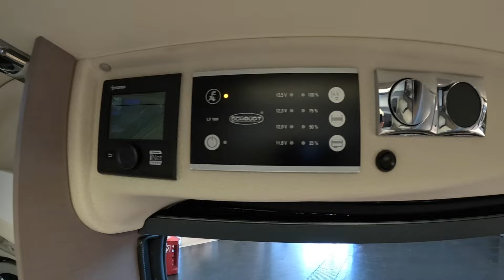Bürstner Eliseo C 540 Active compact RV Camper Van by Hymer Fiat Ducato walkaround + interior V1742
jaro speed
Bürstner Eliseo C 540 Active
Fiat Ducato Mjet 2,2L / 103kw / 140hp
L:541 / W:208 / H:265 (190 inside) / weight: 3.300kg (total weight)
basic price of exhibited vehicle on this exhibition was: 59.110.-EUR (120hp)
total price of exhibited vehicle in this configuration on this exhibition was: 69.820.-EUR (140hp)
2024